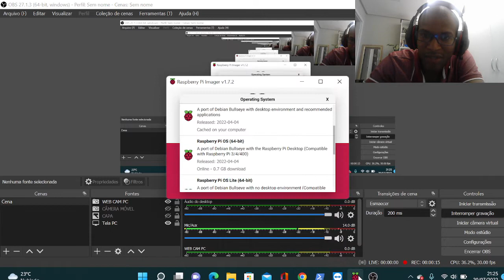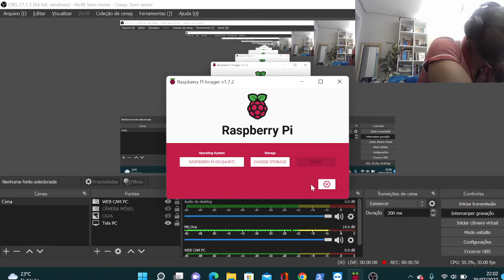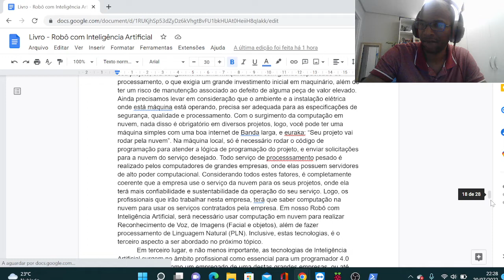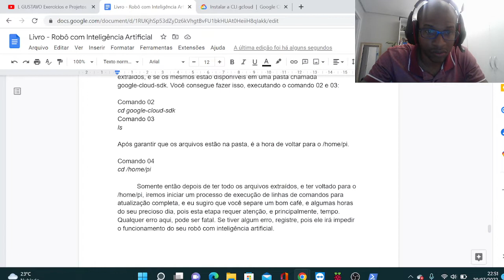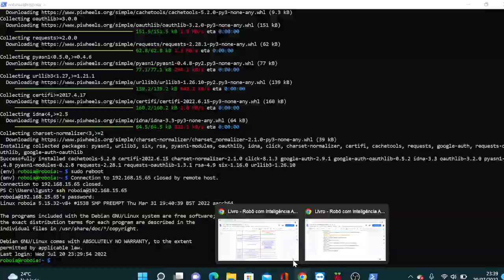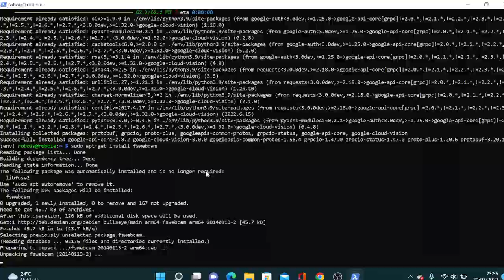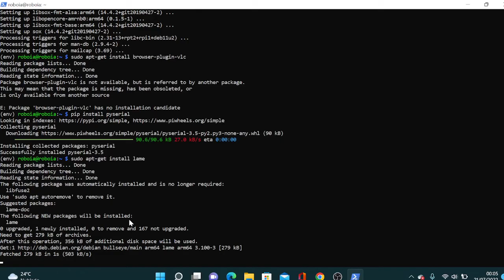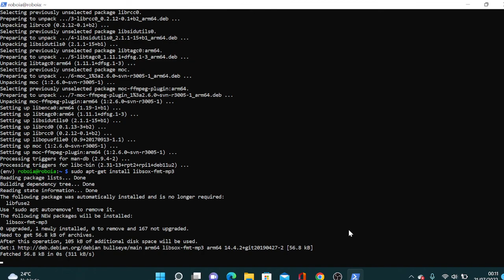Livro do Robô com IA 85 - Refazendo o cérebro do Robô - Parte 01